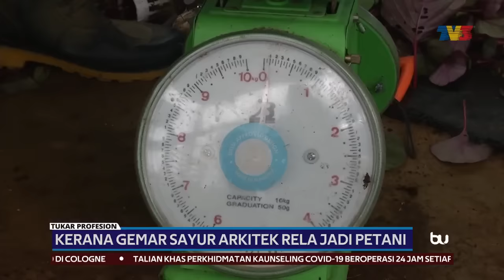INSPIRASI | Percaya Bidang Pertanian Mampu Jana Pendapatan Lumayan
Meninggalkan kerjaya sebagai arkitek untuk menceburi bidang pertanian.